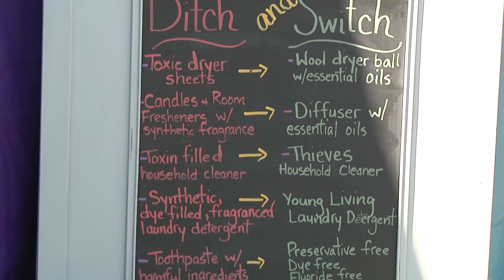The Big Green Event Interviews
The Marana Chamber presents the 2nd Annual Big Green Event on November 5, 2016.  Last years event was a great success and here are the interviews from November 7, 2015